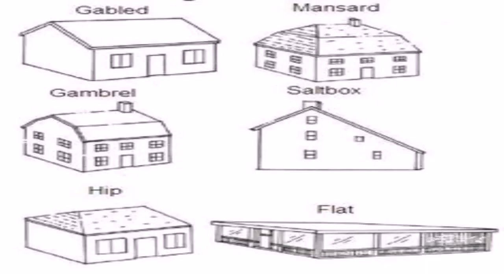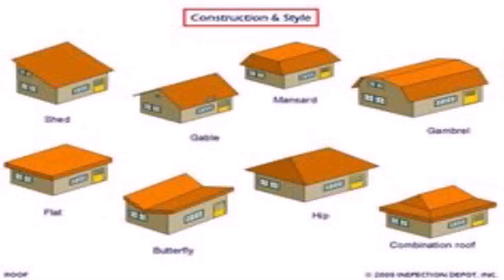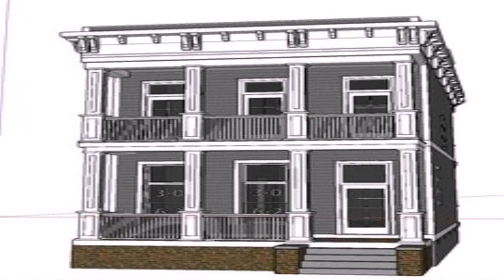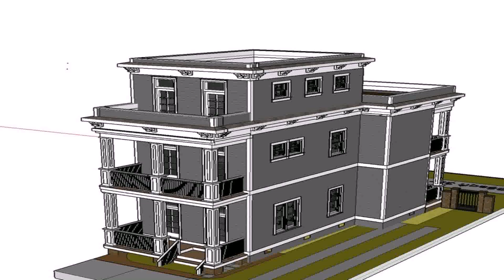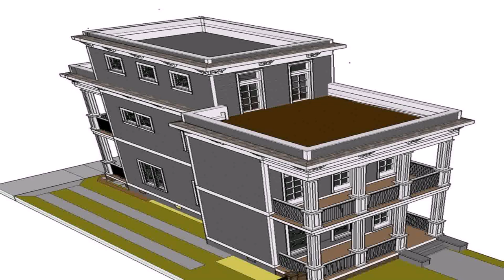House Style Rooftop (see description) (see description)